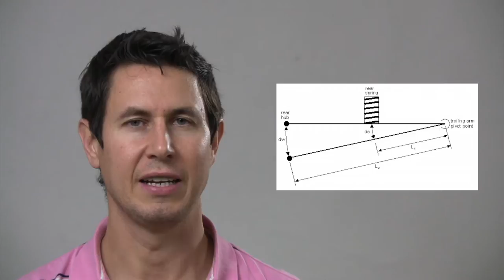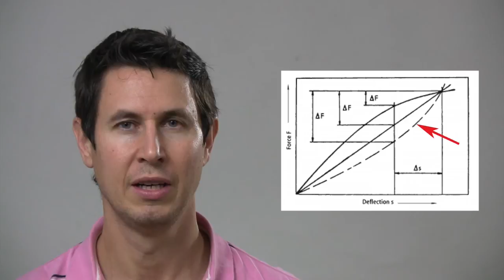Dinámica 32: Progresividad en la suspensión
La dureza de una suspensión puede variar a medida que se va comprimiendo. ¿ Nos interesa ?